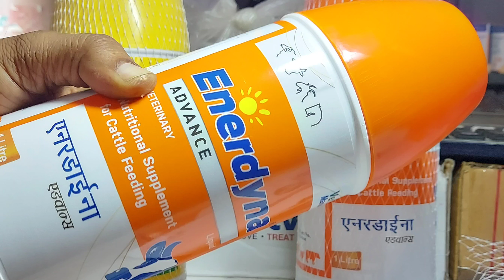Enerdyna Advance पशुओं को लगातार कितने दिन दे सकते हैं||गजब के फायदे के लिए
Enerdyna Advance Liquid ka upyog Pashuon mein kab kase kare